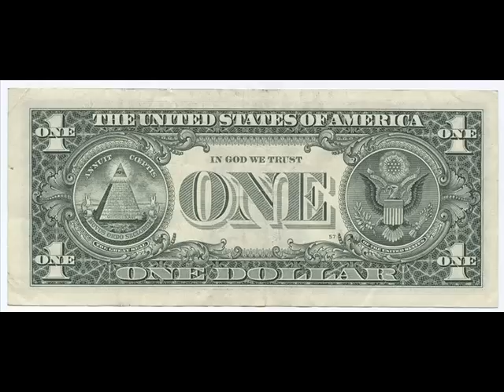RoyL #53787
"FSJ 316 FM INAUGURATION" By RoyL